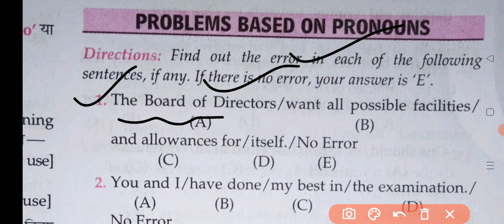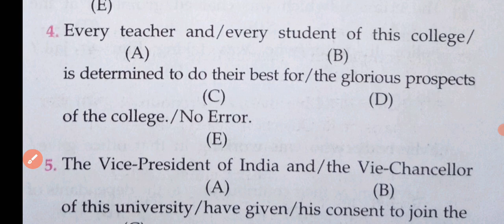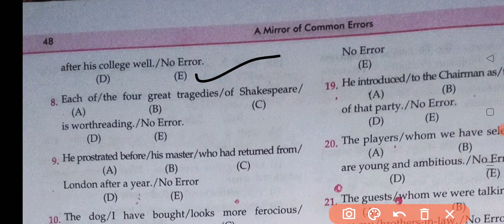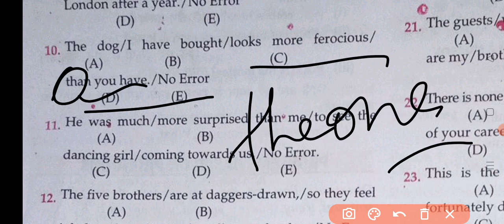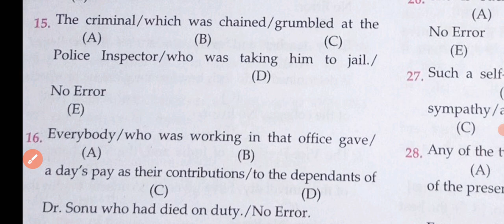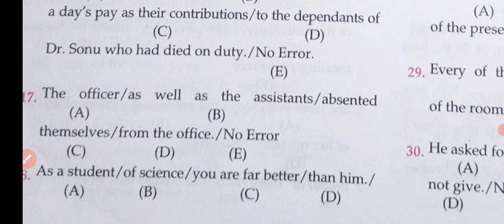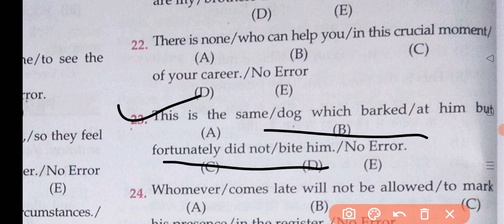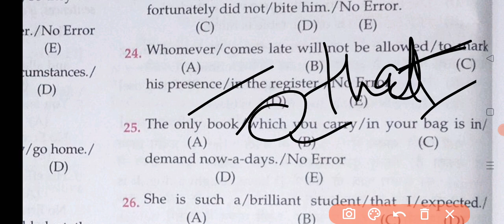pronoun//pronoun errors//mirror of common errors ch 6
pronoun errors

pronoun errors for TGT PGT Lt Eng exam

pronoun errors for UPTET CTET rtet

pronoun errors for SSC CDS Bank clerk NDA